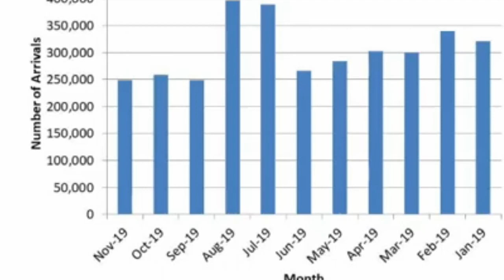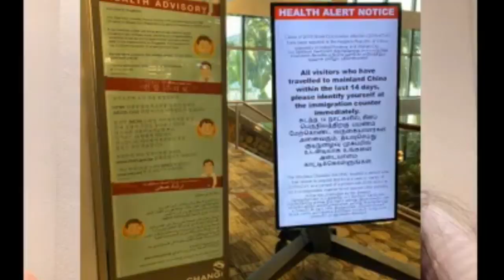LATEST SITUATION IN SINGAPORE TAVEL NOTES IN FEB. 2020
Nagkakaubosan na rin ng mga facs mask and hand cloves sa SINGAPORE